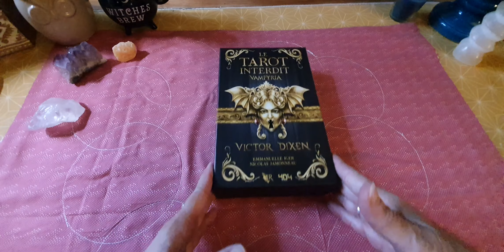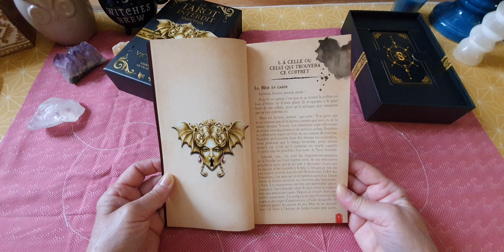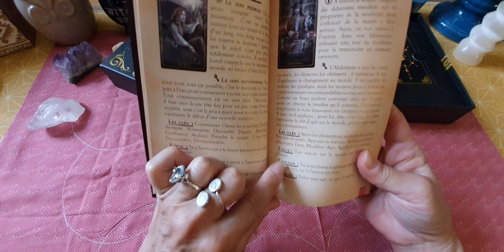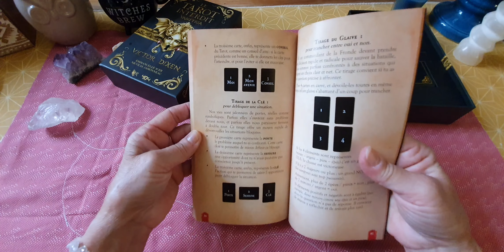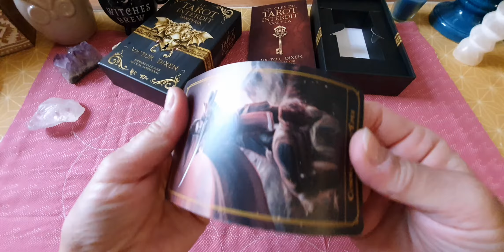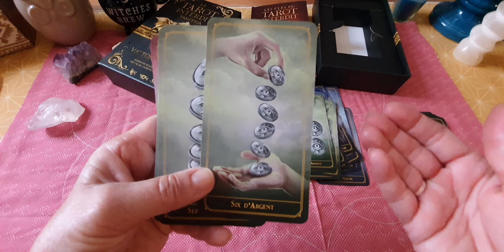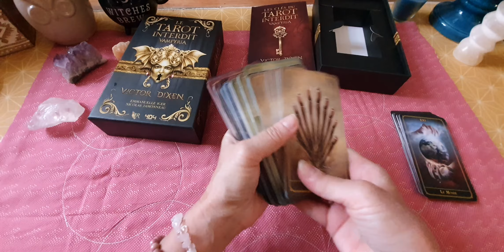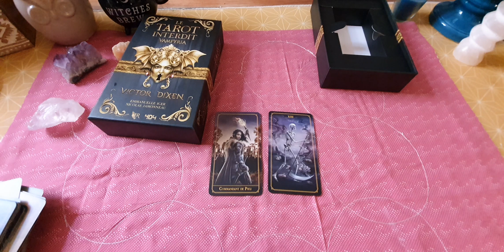Présentation du Tarot Interdit Vampyria... de Victor Dixen..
J adore, j adore. 😉